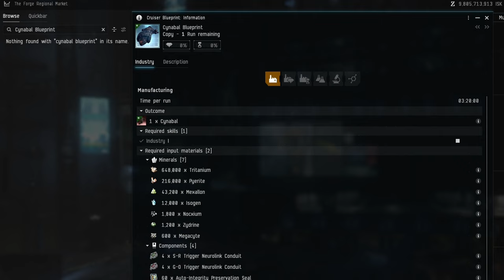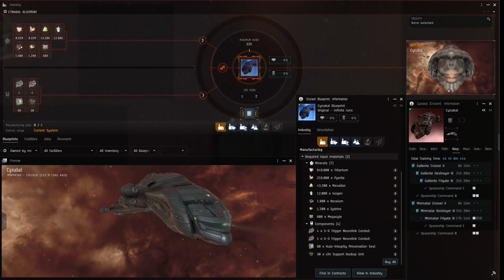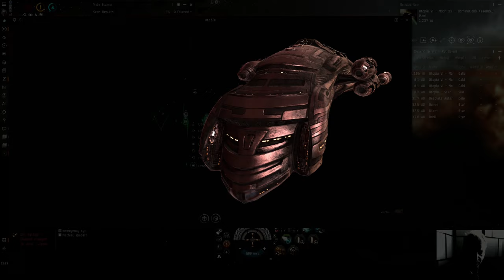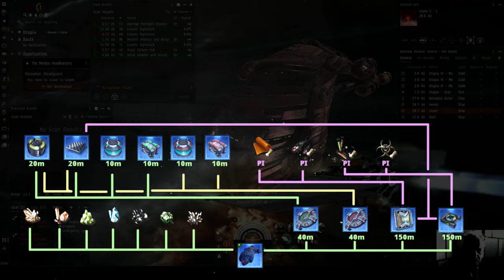How to Build a Cynabal from Scratch - EVE Online Corvette to Cynabal Bootstrap Challenge - Episode 7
Deep in the territory of the Angel Cartel, Bill Dingha Cynabal finally acknowledges the true scope of his quest to build his very own Cynabal from scavenged spare parts.

Start playing EVE Online with a million free skill points using this referral